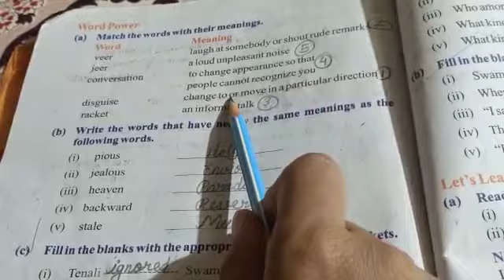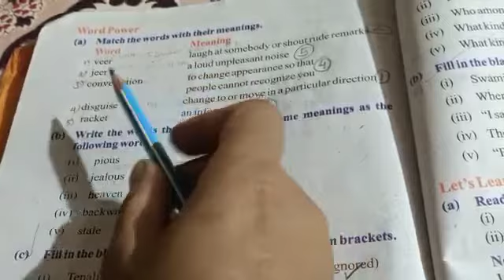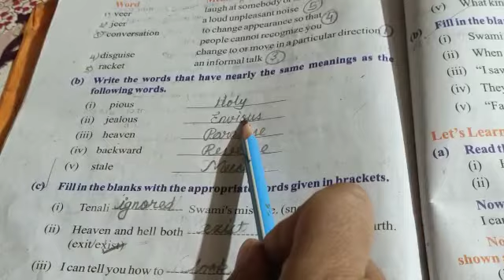English Class 5th lesson 11 Heaven and Hell part 6